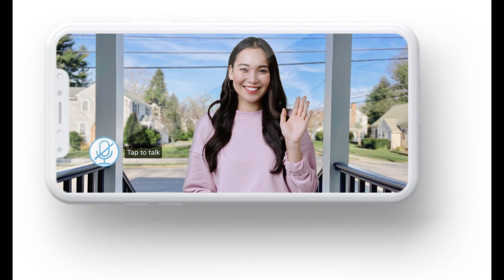Ice Spice's 2024 BET Awards Performance of 'Phat Butt' and 'Think You the S--- (Fart)' Is Literally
Ice Spice's 2024 BET Awards Performance of 'Phat Butt' and 'Think You the S--- (Fart)' Is Literally Explosive